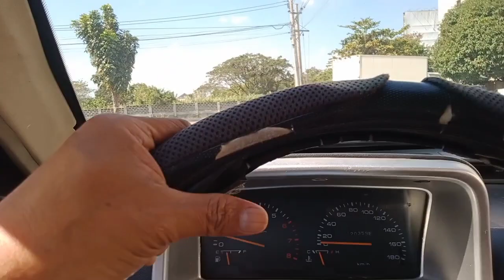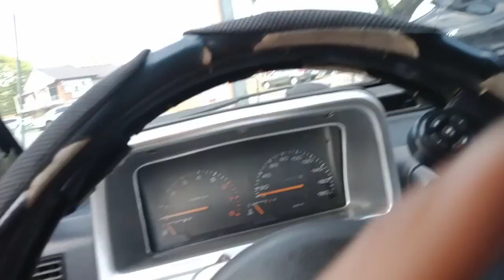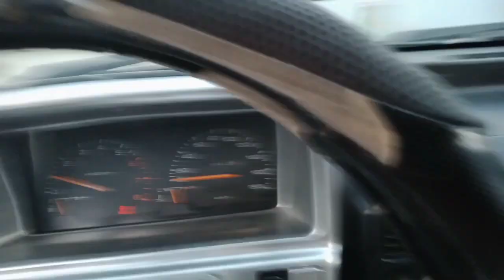Motor na nabili sa junkshop ginawang bigbike astig !